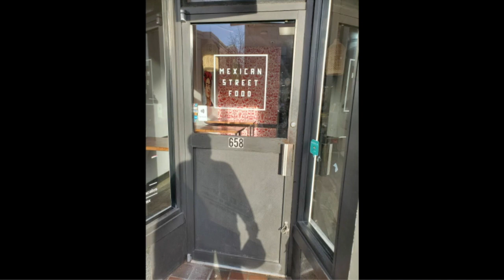What you should be ordering in Jamaica Plain